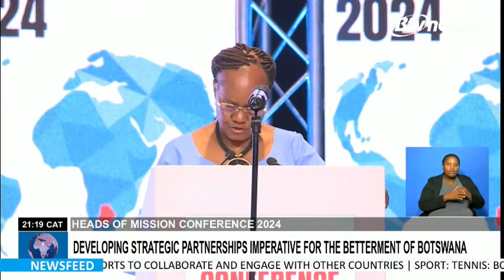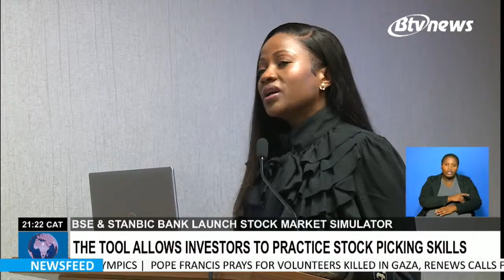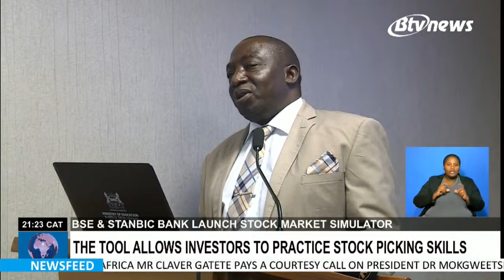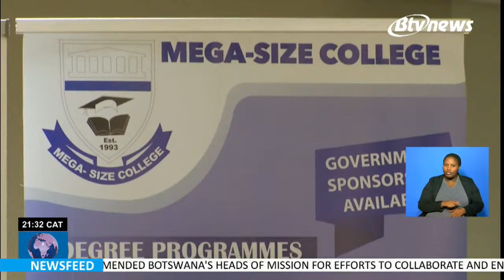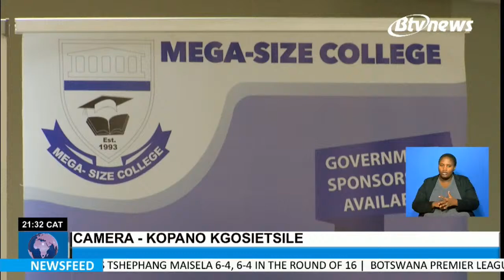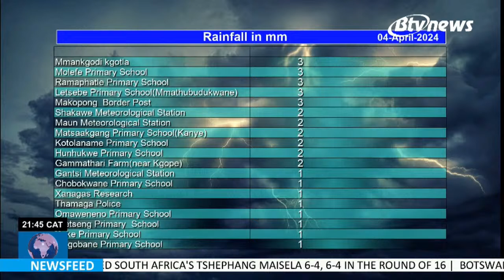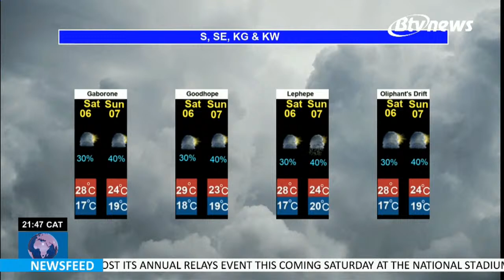BTV - NEWS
📺|BOTSWANA TELEVISION
🎙 |ENGLISH NEWS
⏱|2100HRS
📅|04/04/24